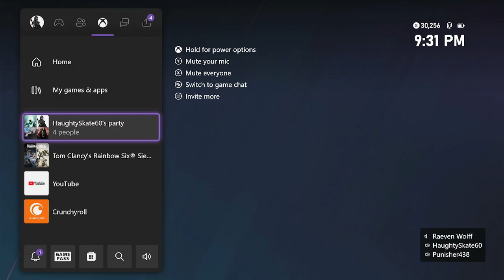A Casual Loss in Siege